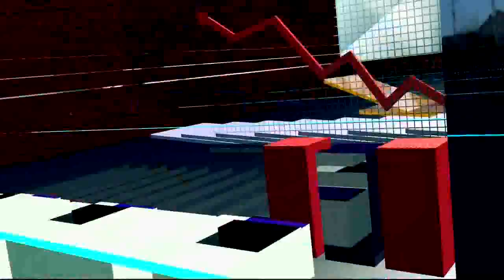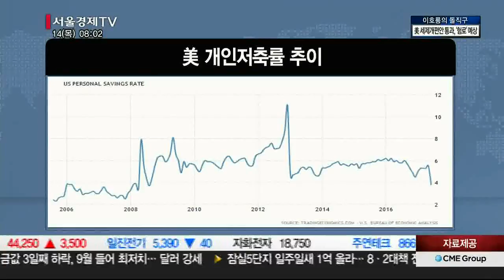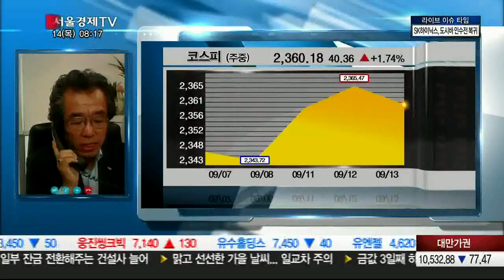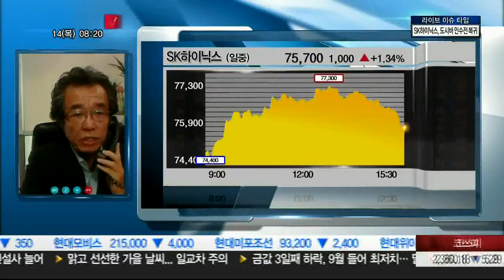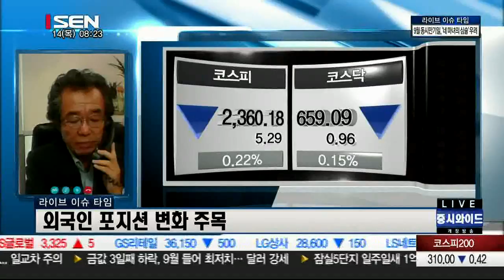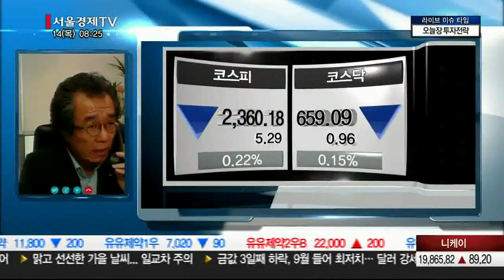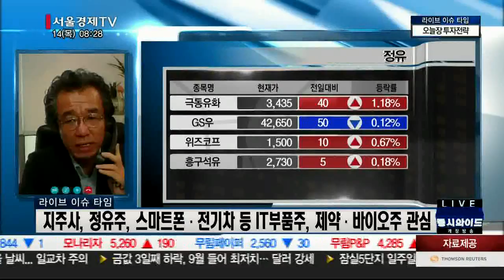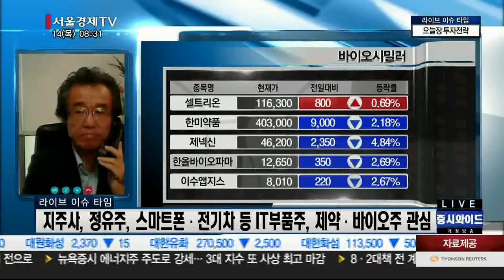20170914_출발 증시와이드_1296회_1부